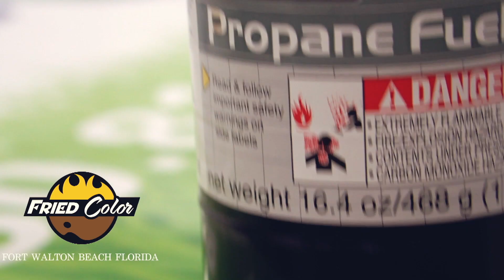Landscape Truck Wrap HD 1080p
This white truck was looking pretty bad so we wrapped the entire truck with gloss white vinyl with the logos & information printed for a smooth finish. 1 vehicle or 100 ... Fried Color has you covered!